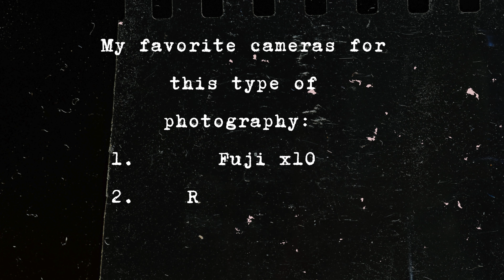My favorite cameras for black and white photography with photo samples